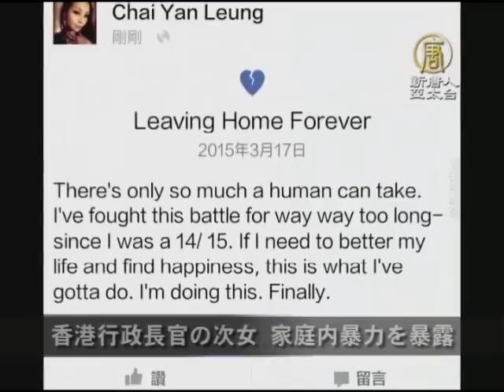【中国１分間】香港行政長官の次女 家庭内暴力を暴露 201503019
アジアインフラ投資銀行 日本不参加表明

日本は中国主導のアジアインフラ投資銀行に参加していませんが、これについて菅義偉（すが よしひで）内閣官房長官は、中国など主な参加国が投資銀行をきちんと管理していけるのかと疑問を呈したほか、過度な融資や投資は巨大な債務を生み、逆に参加国の利益を損なうと指摘しました。

ミャンマー政府と同盟軍 爆弾投下を否定

ミャンマー軍機の投下した爆弾が雲南省に着弾し、４人が死亡、９人が負傷した事故について、ネット民は中国当局に真相究明を求めています。しかし、ミャンマー政府とミャンマー民族民主同盟軍はいずれも、爆弾の投下を否定しています。

大陸から賭博客激減 マカオ経済は17％縮小

賭博を経済の柱とするマカオは今年１月と２月の賭博の収入が48・6％も減少し、マイナス成長になりました。去年の第４四半期のマカオ経済も17・2％縮小しています。主な原因は、大陸からの賭博客が大幅に減っているためです。

香港行政長官の次女 家庭内暴力を暴露

香港の梁振英行政長官の次女は17日の朝、フェイスブックに数回、母親から虐待を受けており、家出や自殺まで考えていると書き込みをしました。その日の午前11時ごろ、官邸から出て行く救急車が目撃されています。